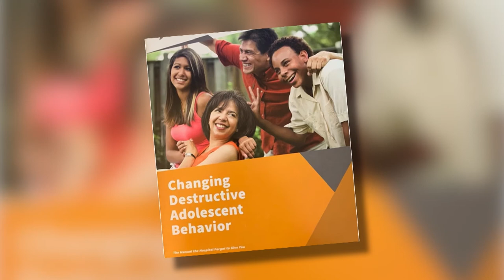How to Create a Peaceful Home Life For Strong-Willed Children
Being the parent of a child who is what the experts call “oppositionally defiant” or “strong-willed” can make home life far from peaceful. But it doesn’t have to be this way. The Parent Help Center is here for you. Their goal is to restore hope in the family for a brighter tomorrow by providing teaching, coaching, and support for desperate parents who don’t know what to do on their own.

107971